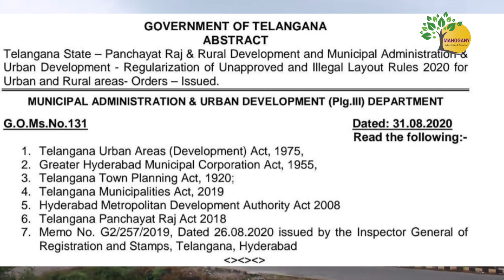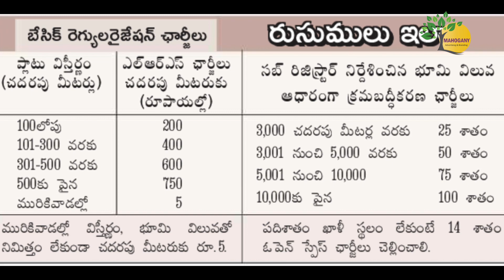LRS comes for entire Telangana | LRS Full Information